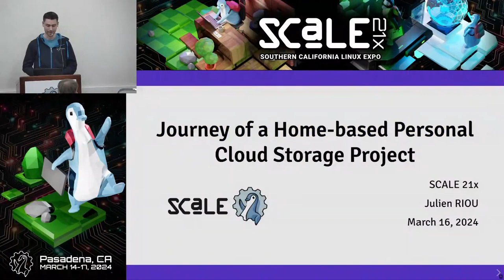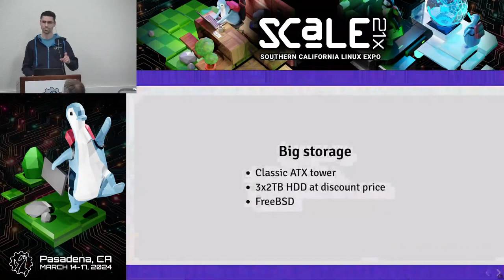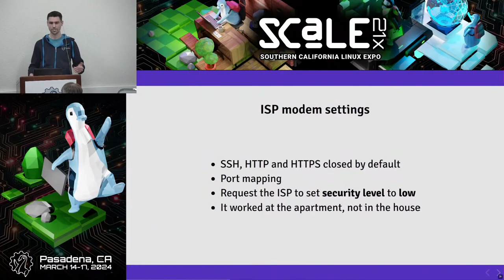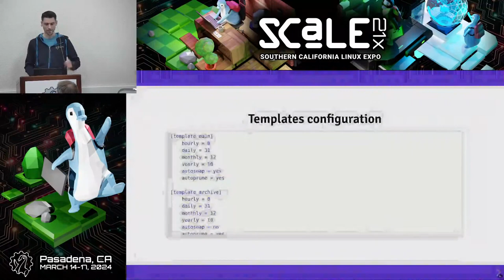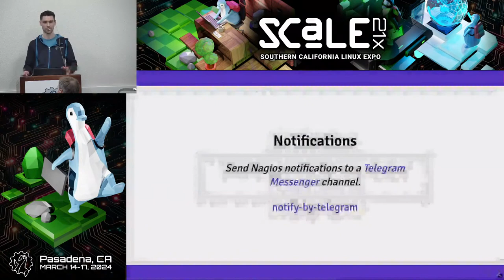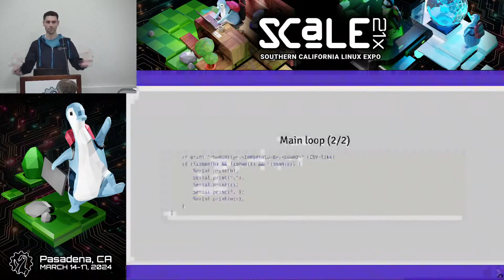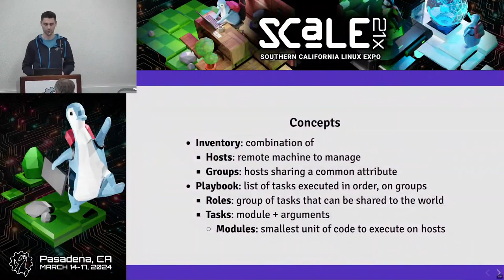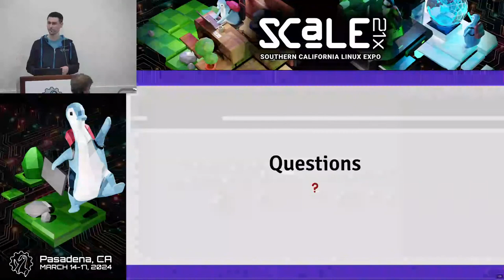Journey of a Home-based Personal Cloud Storage Project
Talk by Julien Riou

Note: The slides are difficult to see due to a refresh rate issue but you can open them

Dive into the insights and lessons learned from my personal venture in building a distributed infrastructure with commodity hardware. Discover the alternatives to conventional cloud providers, the magic of ZFS, the importance of backups, automation and alerting for an enriched personal cloud storage experience. Explore this feedback on my project, utilizing exclusively FOSS (Free and Open Source Software) tools.